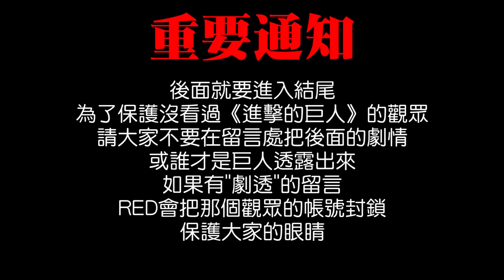【進擊的巨人】 Attack on Titan #12 小隊陣亡×壁外調查失敗